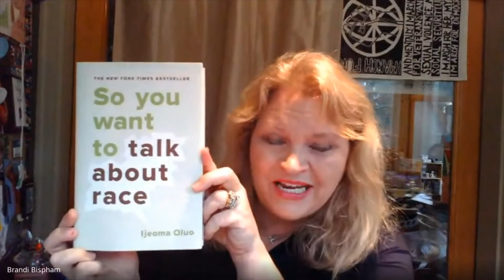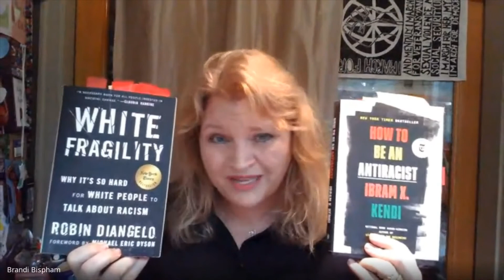Equity on BI 2020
Katy Curtis of the Bainbridge Is. Historical Museum hosts this oral history presentation. BI Middle School teacher Brandi Bispham and her son Spencer, BHS class of 2020, both leaders and mentors in their peer communities for taking action in the struggle for social equity and finding ways of bringing meaningful changes to our community, share their personal stories of 2020.